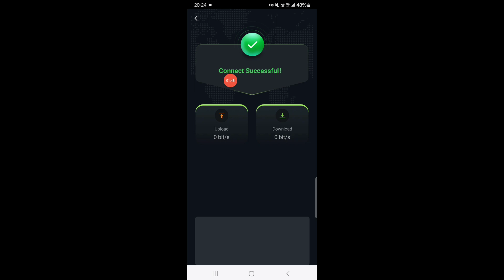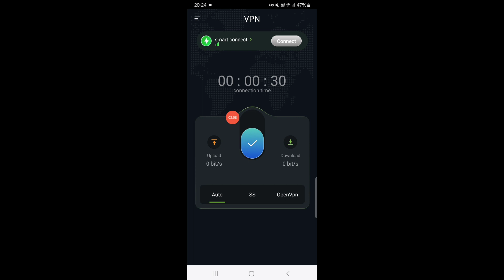SafeLock VPN App Kaise Use Kare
Hi dosto is video me mai aapko btaunga safelock vpn app kaise use kare ummed hai aapko video psand aayega